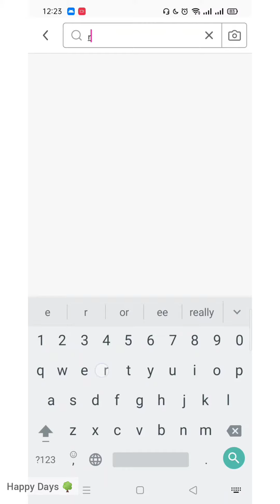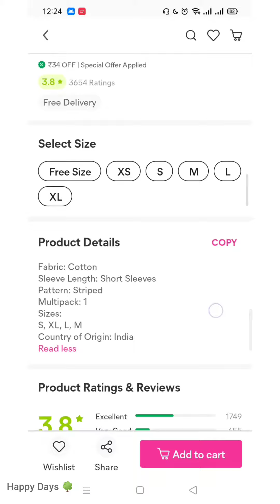Chattambees | Chattambees dress | Dress comparison| Dress challenge | Meesho | Happy Days | Trend